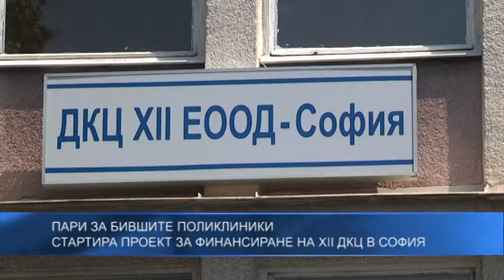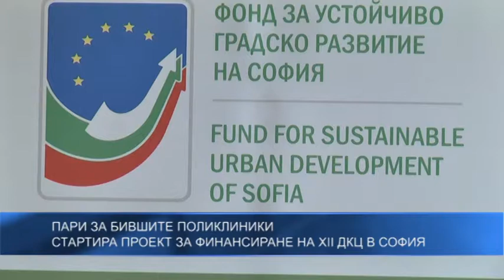Стартира проект за финансиране на XII ДКЦ в София